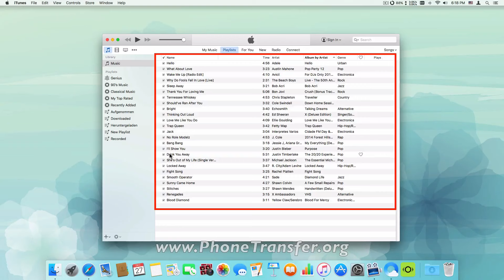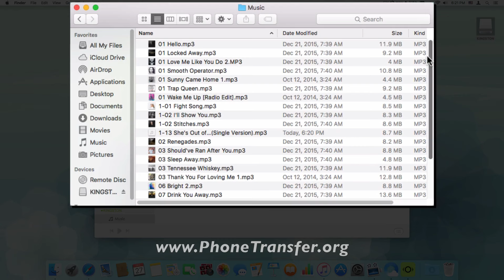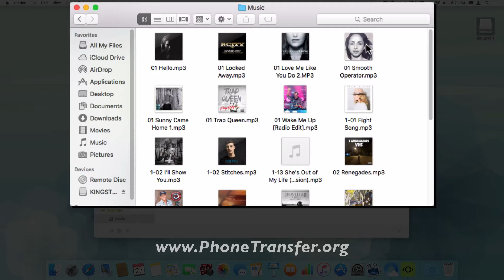How to Put iTunes Music on your Tesla Car, Sync Songs from iTunes to Tesla Car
Easy Way to Put iTunes Music on Tesla Car by TunesGo.

TunesGo share music, videos, images and playlists stored on the iTunes to manage, export and import these files. And you can transfer iTunes music to your USB flash drive for playing on your Tesla Car easily.

Transfer music and songs from iTunes to USB flash drive & Listening iTunes music on Tesla Car with ease by TunesGo

TunesGo - Download,Transfer and manage your music for your iOS/Android Devices

* YouTube as your Personal Music Source
* Supports 1000+ Sites to download
* Transfer Music between Any Devices
* Use iTunes with Android Complete
* Entire Music Library Fix id3 Tags,Covers,Backup
* Manage Music without iTunes Restrictions